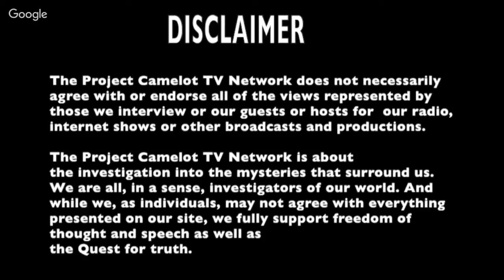DAVID ADAIR – INTERVIEW TWO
The amazing story of David Tyson Adair, who visited the DUMB at Nellis AFB range - Groom Lake, Nevada (Area 51), and interacted with extraterrestrial nuclear-fusion engine.

Uploaded with permission from
Kerry Lynn Cassidy
Project Camelot